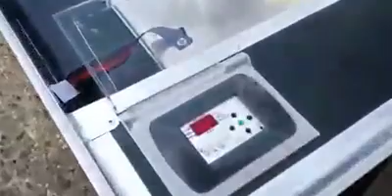18 Dicembre 2019